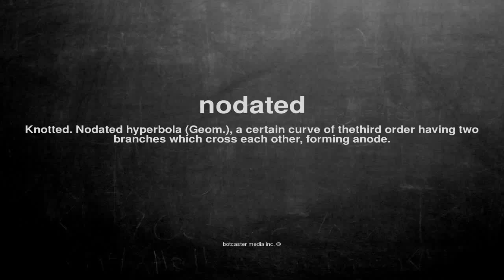What does nodated mean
What does nodated mean in English?